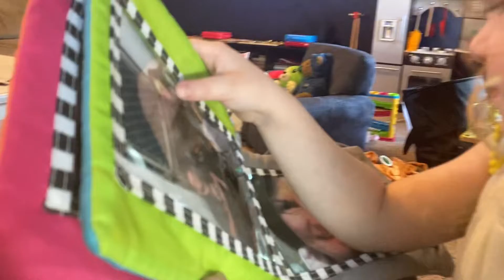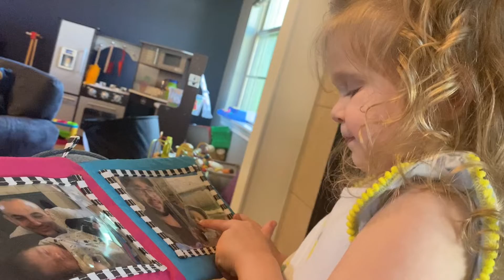Some Mott Family Love